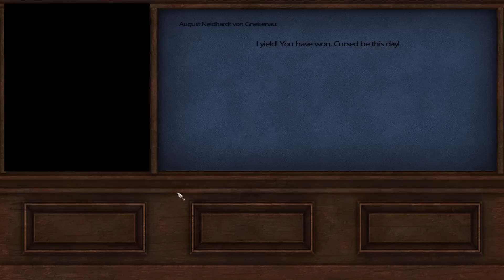Hammer et l'Empire ! Episode XIII : Bataille difficile et prise de Konigsberg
Retrouvez Hammer dans ses aventures face à la Prusse, il face face aux armées du Military Depot puis s'attaque, avec le maréchal Ney et l'Empereur Napoléon, à la ville de Konigsberg.

La Prusse Orientale va-t-elle se retrouvait aux mains des Français ?